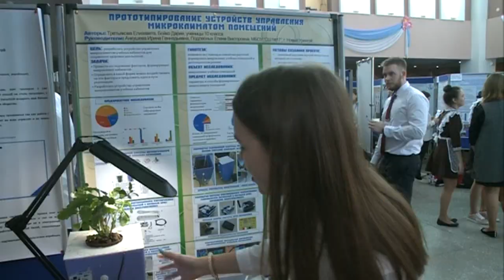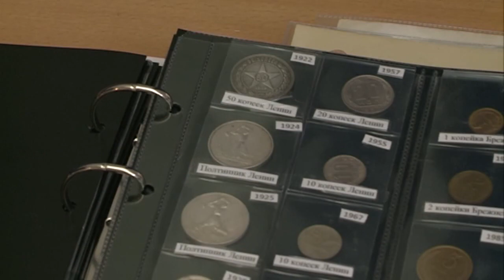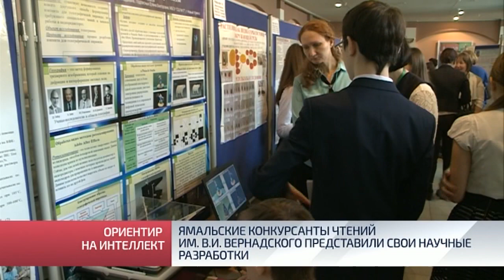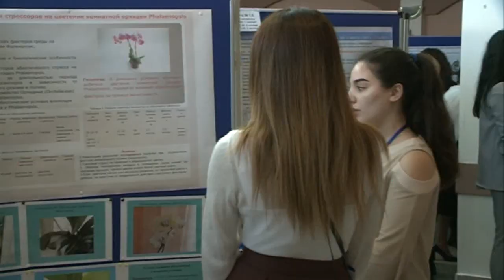Ямальские конкурсанты Чтений им В И Вернадского представили свои научные разработки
России необходима интеллектуальная научно-техническая элита. Нацпроект «Образование», как раз и направлен на то, чтобы развить у школьников способность мыслить и исследовать. Всероссийские юношеские чтения имени Вернадского — одно из направлений этого проекта. Сейчас проходят региональные туры. Своими разработками в разных областях знаний с экспертами делятся и ямальские школьники. Сегодня в новоуренгойской гимназии состоялась стендовая сессия.